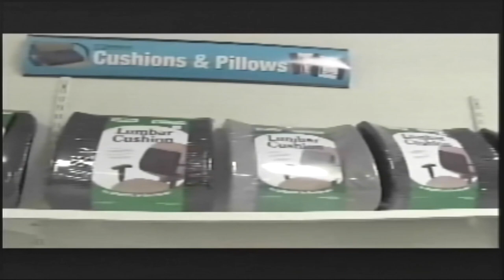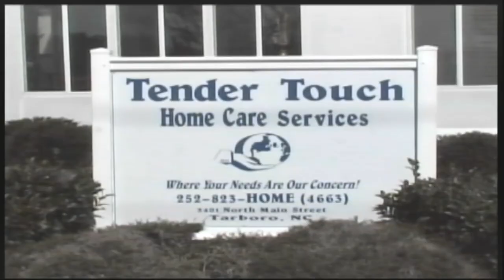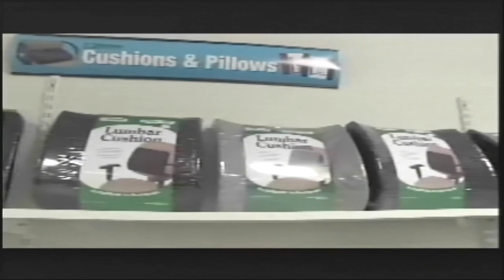Here's To Your Good Health 4 6 2022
With guest Courtney Moss as they discuss the common cold and heart transplants.